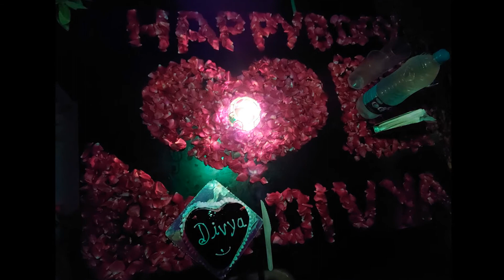Surprise Birthday Celebration | Candle Light Dinner | Happy Birthday Divya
You can get connected with me on Social. My Instagram handle